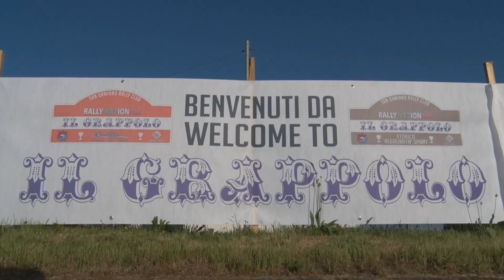Highlights FRANCO A. BODDA 5° Rally Il Grappolo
I momenti salienti di Franco - Bodda a bordo della Clio S.1600 Erreffe rally team.
2° Classe